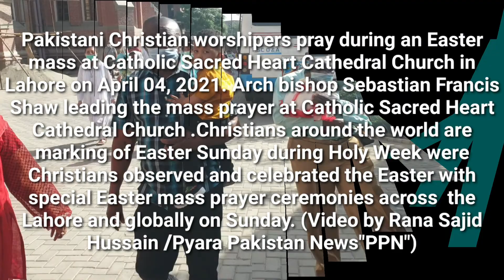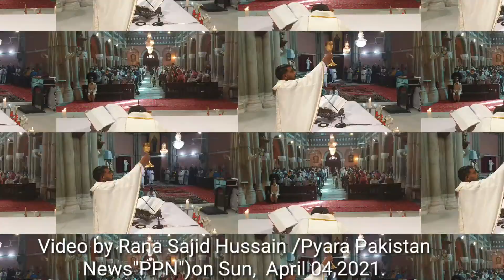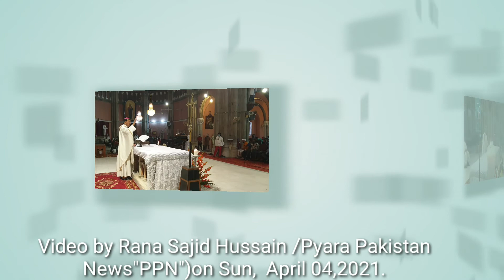Easter Prayer in Lahore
Pakistani Christian worshipers pray during an Easter mass at Catholic Sacred Heart Cathedral Church in Lahore on April 04, 2021. Arch bishop Sebastian Francis Shaw leading the mass prayer at Catholic Sacred Heart Cathedral Church .Christians around the world are marking of Easter Sunday during Holy Week were Christians observed and celebrated the Easter with special Easter mass prayer ceremonies across  the Lahore and globally on Sunday. (Video by Rana Sajid Hussain /Pyara Pakistan News"PPN")